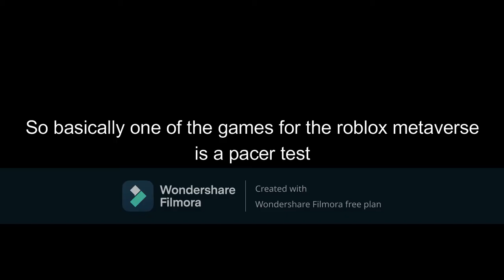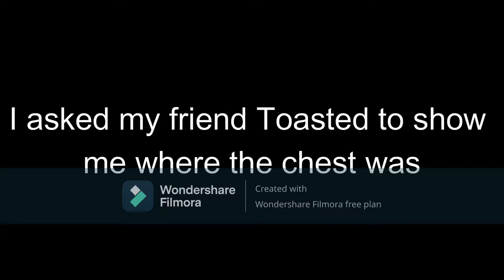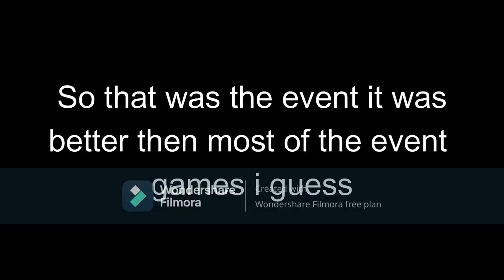A pacer test is in the roblox metaverse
this is my first edited video hope you enjoyed!